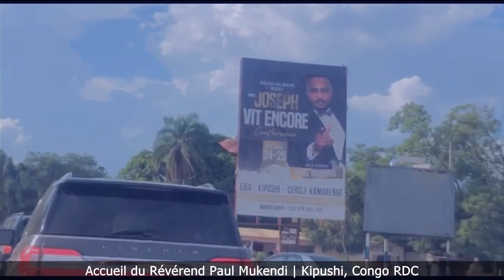Accueil du Révérend Paul Mukendi | Kipushi, Congo RDC